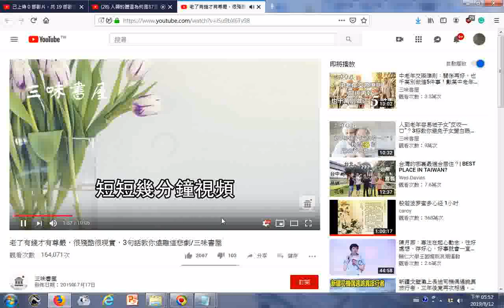瀏覽 老了有錢才有尊嚴，很殘酷很現實，3句話教你遠離這悲劇 三味書屋 YouTube htm